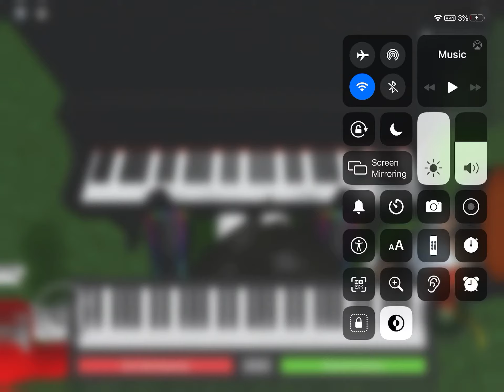Gracie Films Intro On Roblox Piano